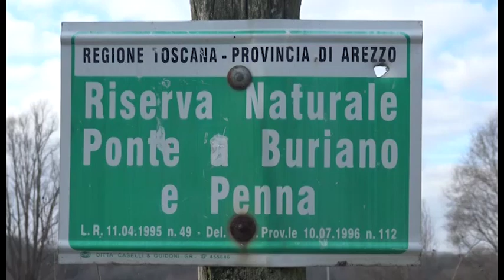Volontari al lavoro per ripulire il Parco dell'Arno: nasce una nuova associazione